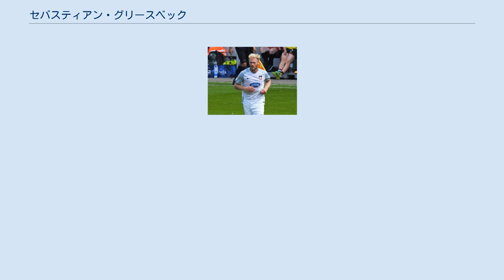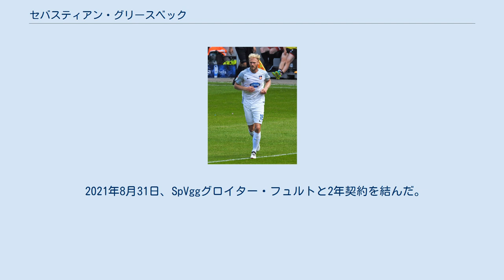セバスティアン・グリースベック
#1.FCハイデンハイムの選手
セバスティアン・グリースベック（Sebastian Griesbeck , 1990年10月3日 - ）は、ドイツ・バーデン＝ヴュルテンベルク州ウルム出身のサッカー選手。
ブンデスリーガ・SpVggグロイター・フュルト所属。
 2010年にレギオナルリーガ (4部リーグ)のSSVウルム1846と契約し、プロデビュー。
2013年までプレーした。
 2013年夏に1.FCハイデンハイムに移籍。
加入1年目の2013-14シーズンにドリッテリーガ (3部リーグ)で優勝し、ツヴァイテリーガ (2部リーグ)に昇格。
以降主力選手に成長し、2019-20シーズンは2部で3位に入り、昇格プレーオフ出場権を獲得。
同シーズンブンデスリーガで16位に終わったヴェルダー・ブレーメンとの入れ替え戦に挑むも、ホームでの第2戦でアウェイゴール2失点を許し、合計スコア2-2で終え、念願のブンデスリーガ昇格はならなかった。
 入れ替え戦敗退の翌日から、1.FCウニオン・ベルリンが、グリースベックに獲得に乗り出し、2020年7月9日にウニオン・ベルリンと2年契約を締結。
プロ10年目にしてブンデスリーガでのプレーが実現することになった。
 2021年8月31日、SpVggグロイター・フュルトと2年契約を結んだ。